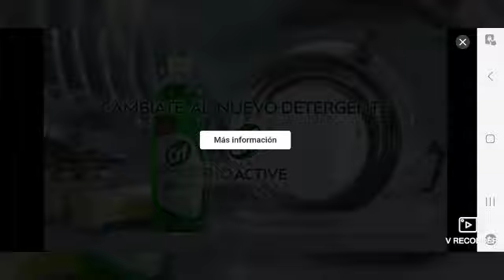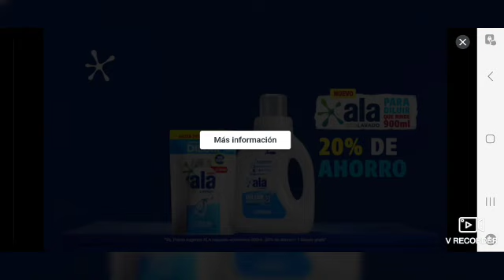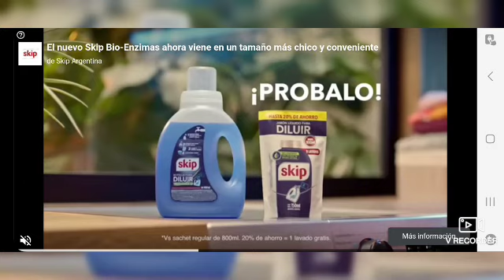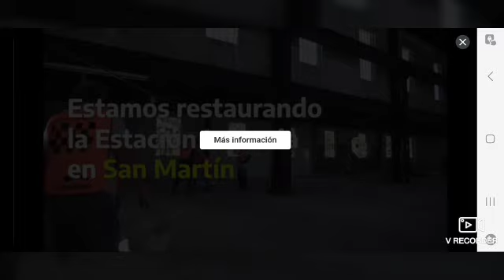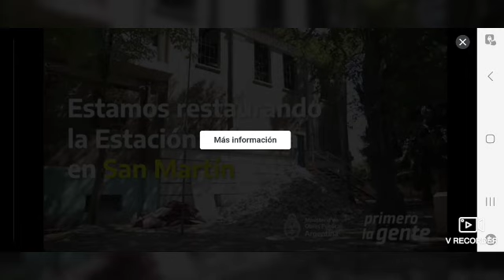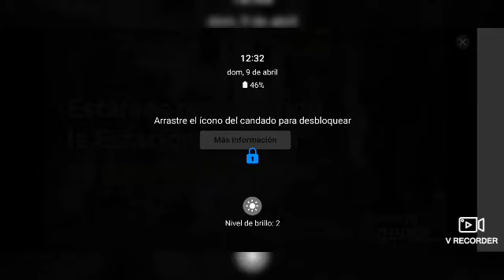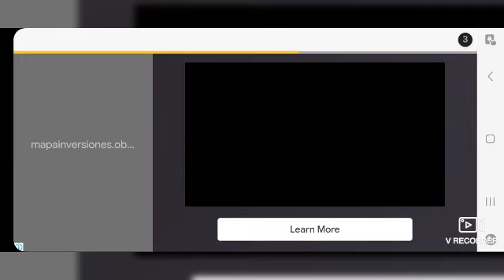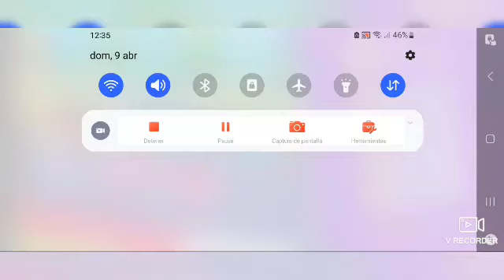Subiendo Stickman Party! parte 1! En Pascua!🍫🍬🍭